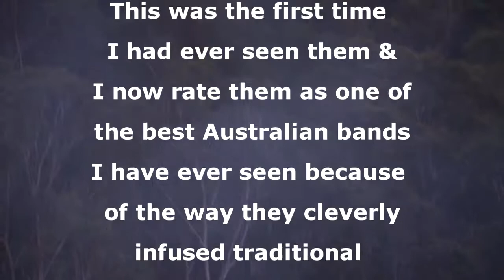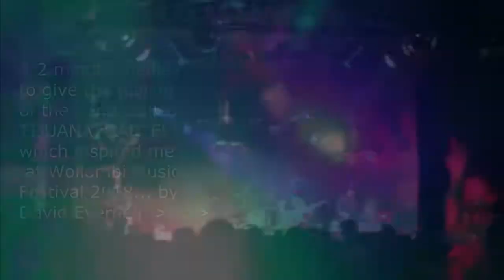David Everdell , TIJUANA CARTEL, a 3 minute 2018 Wollombi Music Festival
This is a 3.5 minute sample medley of Australia's Tijuana Cartel i made after i first saw them at the 2018 Wollombi Music Festival and was so impressed with their driving rhythms and unique and original  sound.